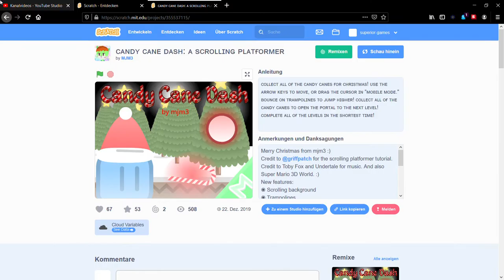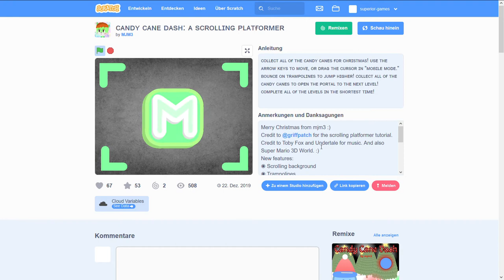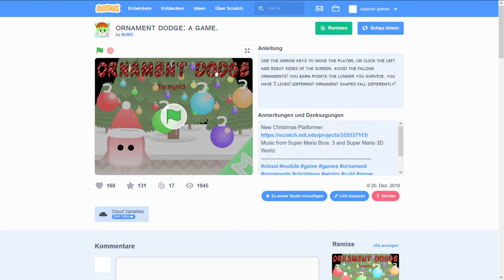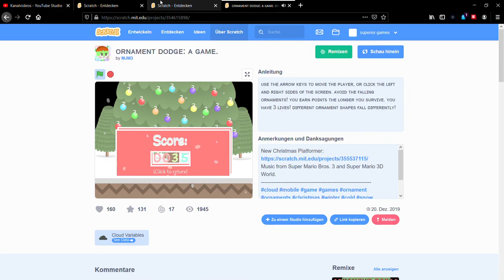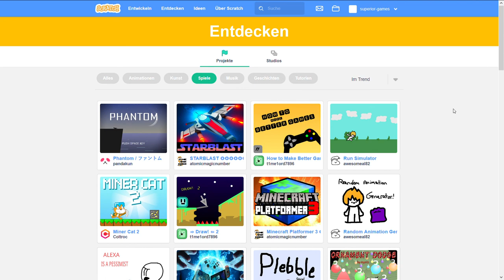Let's Play Scratch Candy Cane Dash Deutsch/German - Weihnachtsspezial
Ich wünsche euch allen eine frohe Weihnacht und ein gutes neues Jahr. Danke an alle